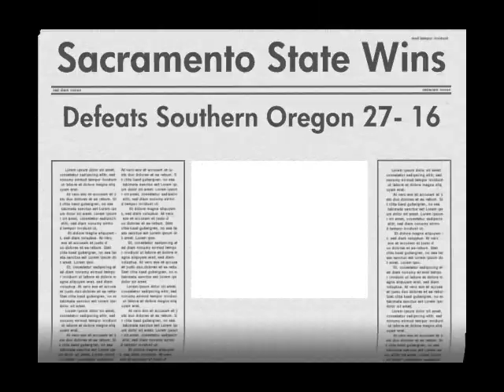Sac State v. Southern Oregon